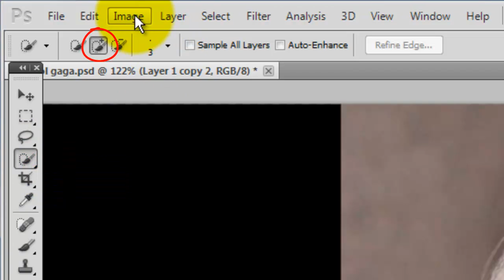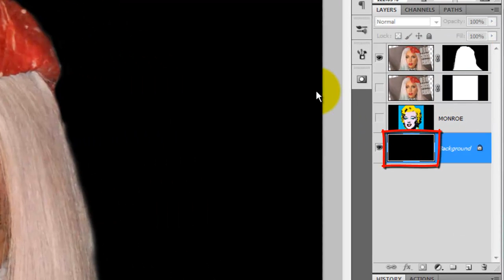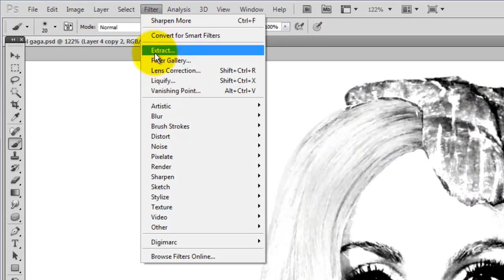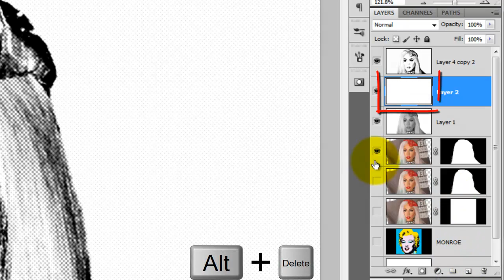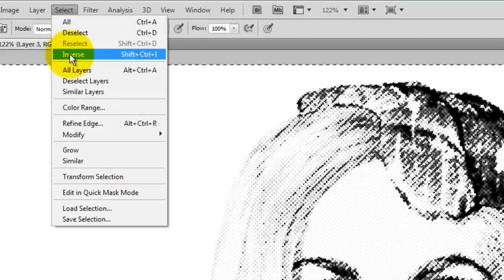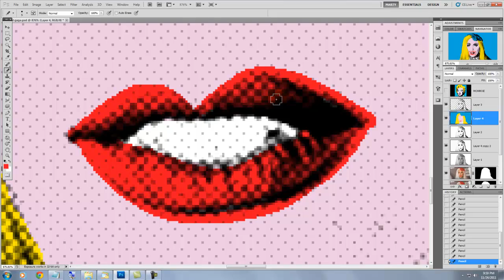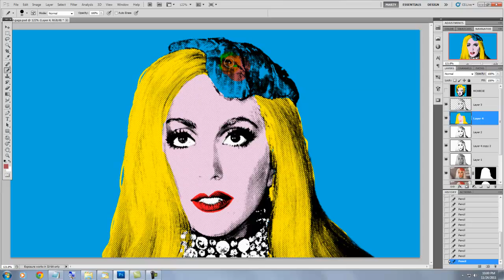Photoshop Tutorial: How to Make a Pop Art Portrait!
Photoshop tutorial showing how to create your own Andy Warhol pop art portrait of Lady Gaga.